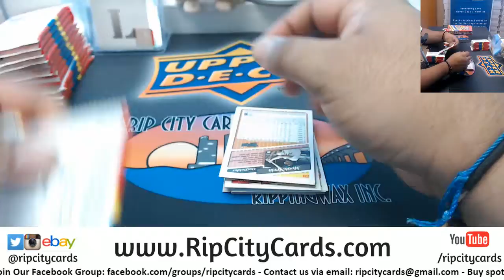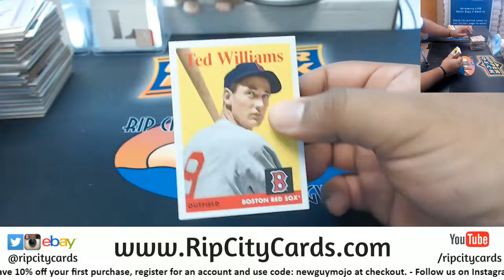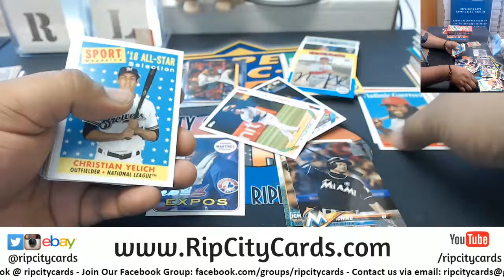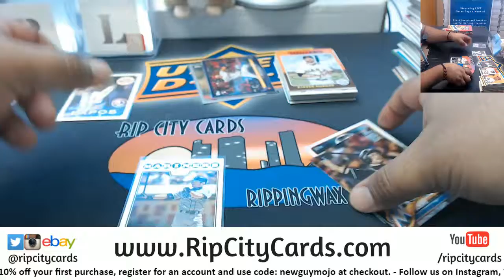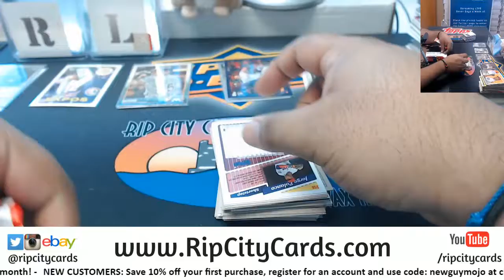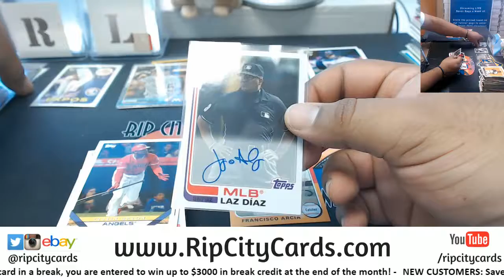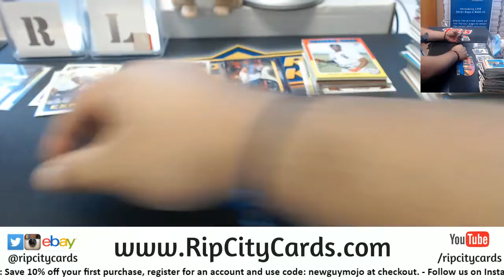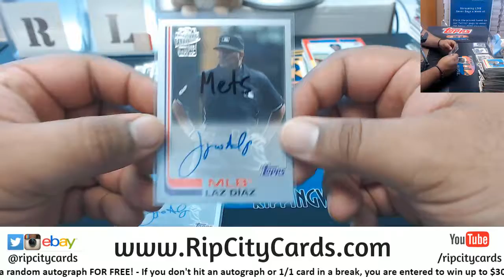2019 Archives Baseball 2 Box Break #3 EBAY